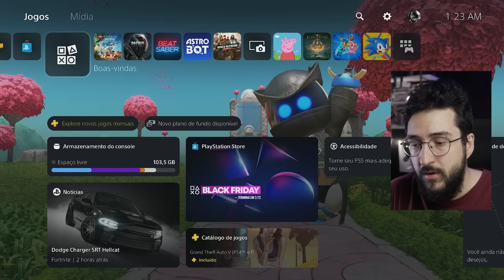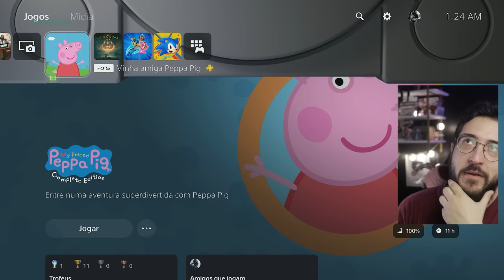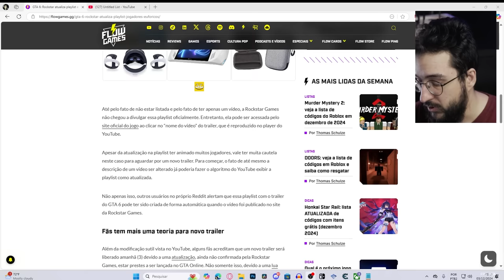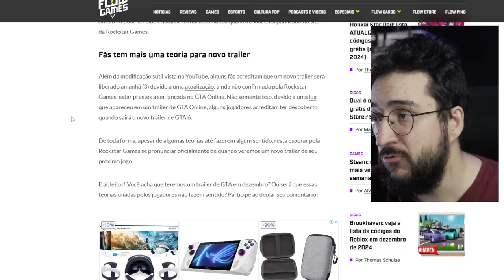SONY APELOU nisso aqui! + Novo Trailer de GTA 6 chegando ai?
Gta e playstation 30 anos

➤ PSN: hadessama94

00:00 Easter Egg Playstation
05:47 Trailer com bloodborne
09:24 GTA 6